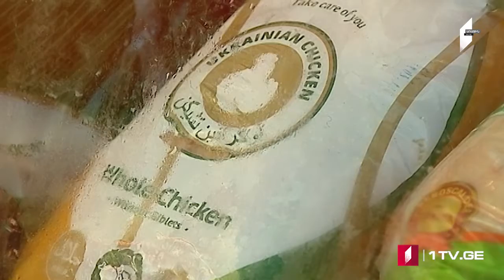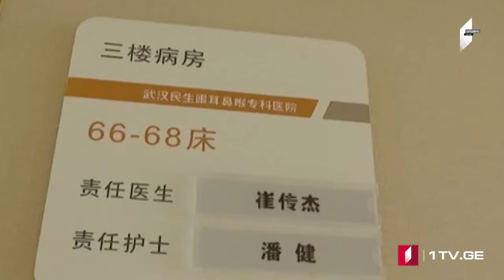ՄՈԱՄԲԵ – լրատվական թողարկում հայերենով [18.02.2020]